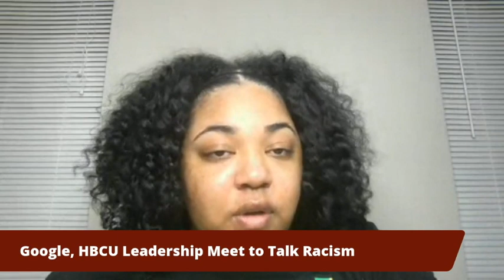Digest After Dark - The White House, Google and the NBA All-Star Game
We discuss HBCU leaders and upcoming meetings with White House officials and the CEO of Google. We also talk about the recent troubles for an HBCU trustee, and the possibility of an HBCU hosting the 2021 NBA All-Star Game.